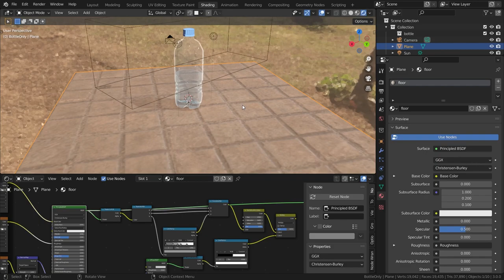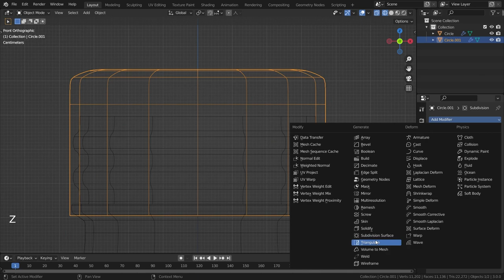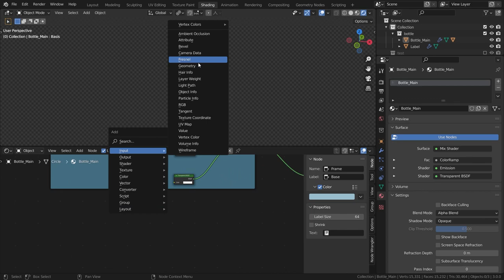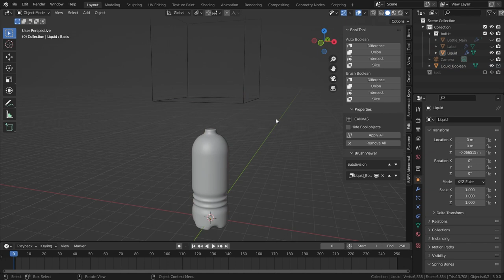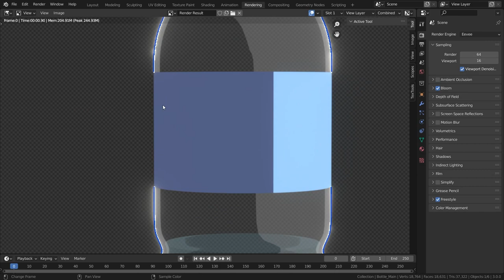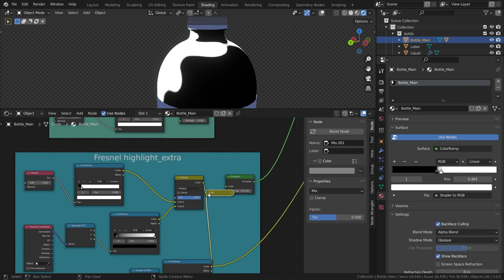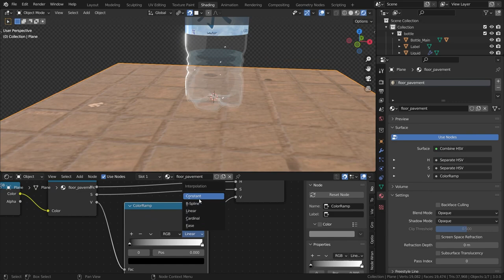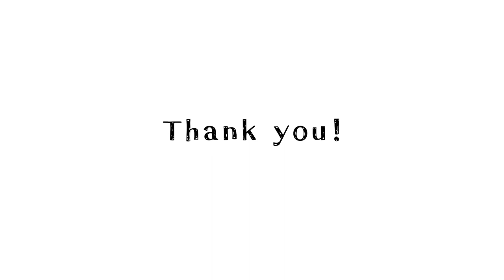[Blender 3.0+] Anime in Blender - transparent materials, freestyle and NPR tricks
I'll be making a water bottle this time in Blender, with various techniques that you can use separately in your renders!

Scene details: Blender Version - 3.0 (Some addons didn't work in 3.2, so I'm using an older version for now)
Rendered using EEVEE

Chapters:
00:00 Why am I even doing this
00:20 There is no sponsor fyi
00:36 Introduction
00:50 Setup
01:04 Bottle modeling
02:30 Setting up an HDRI
02:41 Materials
04:58 Making the liquid
05:45 Outlines using Freestyle
06:16 Freestyle Color
06:46 Freestyle Alpha
07:32 Freestyle Thickness
08:06 Unwrapping
08:26 Texture paint in Procreate
08:35 Fixing the highlight
08:52 Textures
09:08 Making the droplets
09:36 Tweaking
09:54 PBR to NPR
10:36 Lazy anime background
11:37 Post-processing
11:50 Conclusion
12:12 Material review